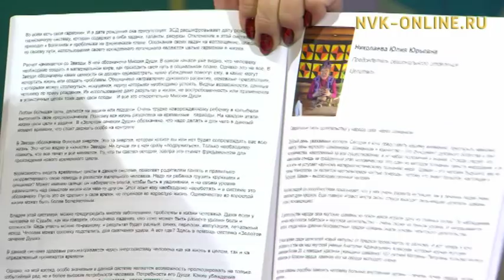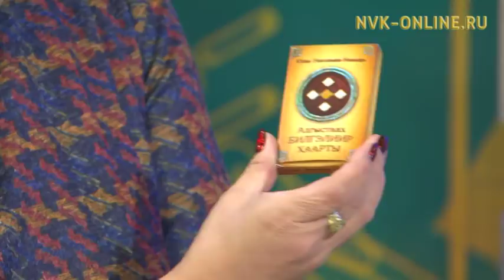Үүнэр 2018 сылга туох күүтэрин норуот эмчитэ кэпсиир. Үчүгэйиэн бу сиргэ (27.12.2017)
Официальный сайт NVK-ONLINE.RU-"Үчүгэйиэн бу сиргэ" биэриигэ Саҥа дьылга тугу астыахха уонна ону хайдах киэргэтиэххэ сөбүн туһунан кэпсэтэллэр. Ону таһынан, Россия эмчиттэрин сойууһун Саха сиринээҕи салаата сыл устата ыыппыт үлэтин түмүгүн, инники былааннарын сырдатар, кэлэр 2018 сылга туох күүтэрин кэпсиир.

"Ыт сыла олунньу 16 күнүгэр саҕаланар. Дьыл нус-хас буолуо дии саныыбын. Ол гынан баран, үлэ-хамнас өттүгэр сүүрүү-көтүү элбиэҕэ, үчүгэйдик былааннаан үлэлээтэххэ, үп-харчы баар буолуон сөп, ону таһынан, бэлиитикэҕэ түһүүлээх-тахсыылаах сыл буолаары турар. Саҥа салайааччылар кэлиэхтэрэ диэн сылыктыыбын", - диэн Россия эмчиттэрин сойууһун Саха сиринээҕи салаатын бэрэссэдээтэлэ, норуот эмчитэ Юлия Николаева эттэ.